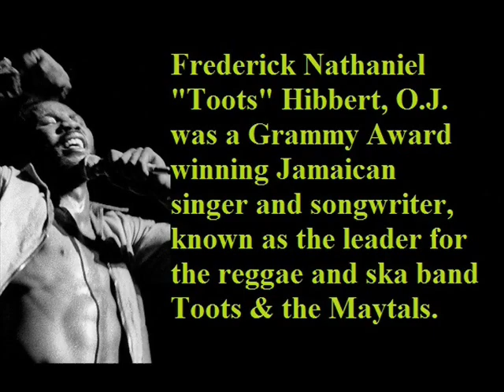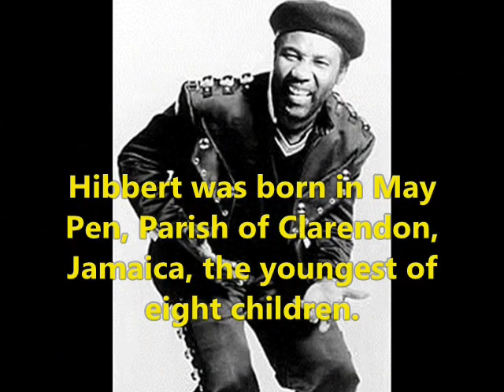Toots Hibbert - Lifestory | Net worth | Wife | houses | Music | Family | Biography | Tribute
Video shows Lifestyle net worth biography information family dating girlfriend/boyfriend house car information and facts of Toots Hibbert or Frederick Nathaniel "Toots" Hibbert

Toots Hibbert was jamaican singer song writter  and grammy award winner.Toots Hibbert created the group reggae and ska band Toots & the Maytals. Reggae Ambassador And Leader of Toots And The Maytals Toots Hibber gone At 77.

Voice given by The best channel members/staff/employee